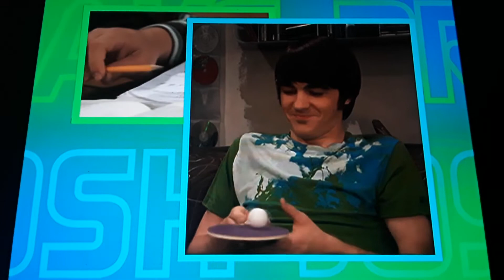Drake & Josh Josh Is Done Part (1)